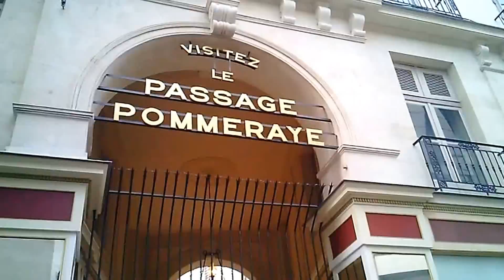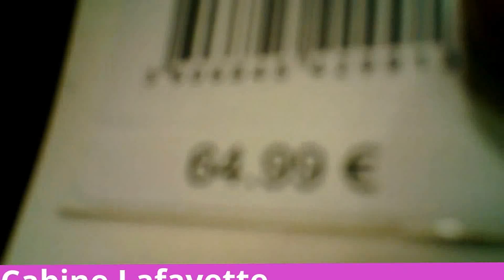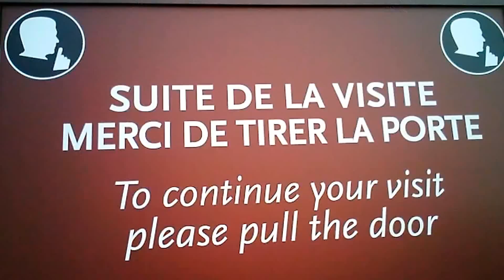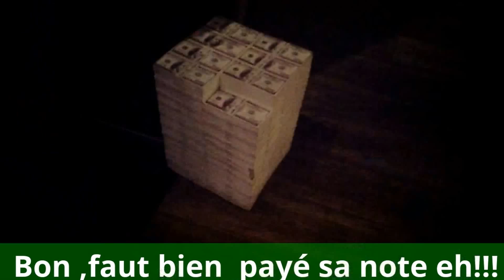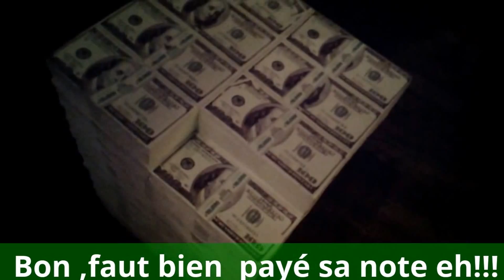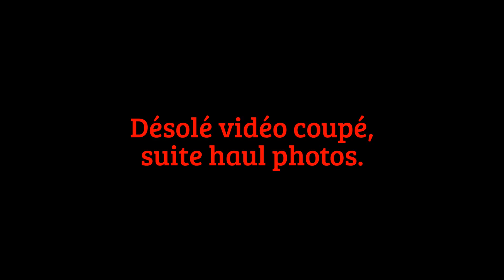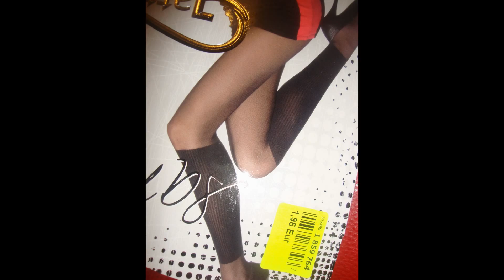HAUL NAF_NAF , NOZ ,MORGANE .LOOKVLOG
. (((((CC LES FILLES  VIDEO HAUL LOOKVLOG  A NANTES  ET BONUS après LE HAUL    BISES  ET Désolé pour cette coupure dans la vidéo  bye.